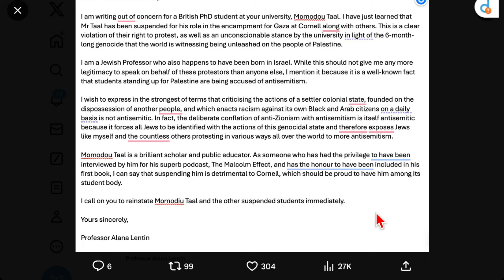世界各地的所有猶太人都需要明確表示，他們不支持加薩和其他巴勒斯坦土地上的種族滅絕